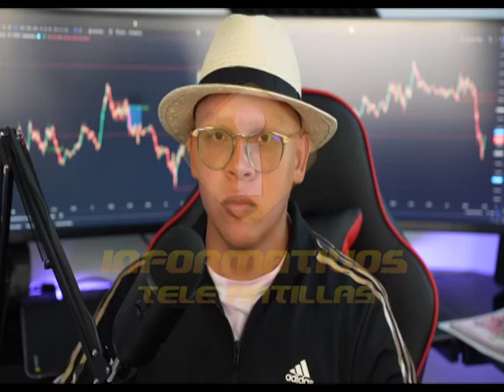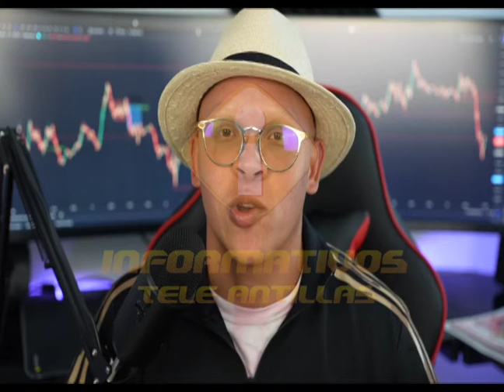Los Especialistas, con Sebastián Rodríguez, Emisión Estelar TA